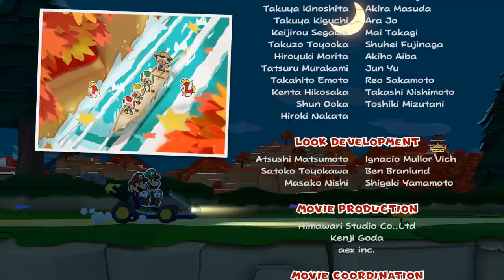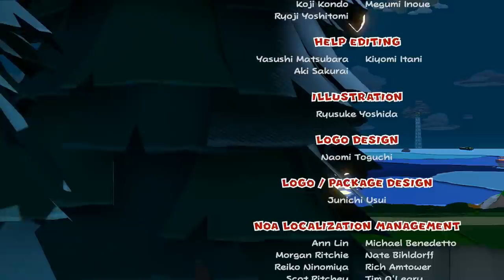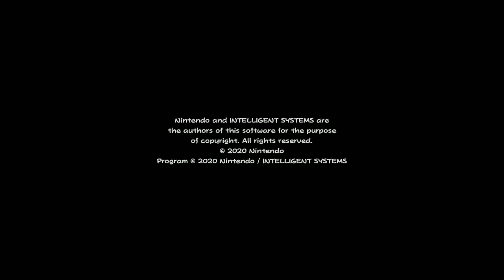[Vinesauce] Vinny - Paper Mario: The Origami King (PART 15 Finale)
Vinny plays Paper Mario: The Origami King for Nintendo Switch live on Vinesauce!